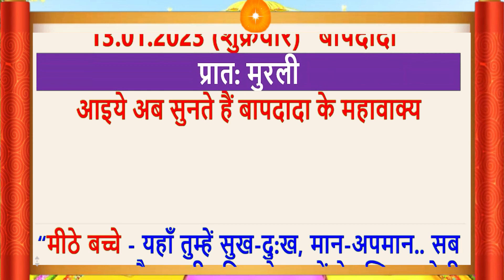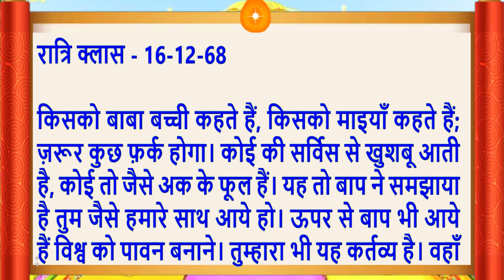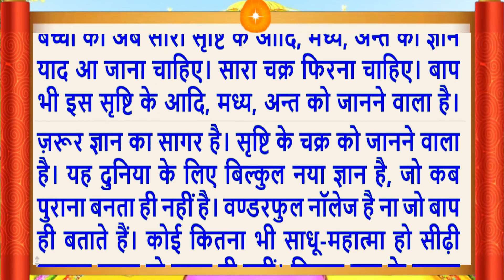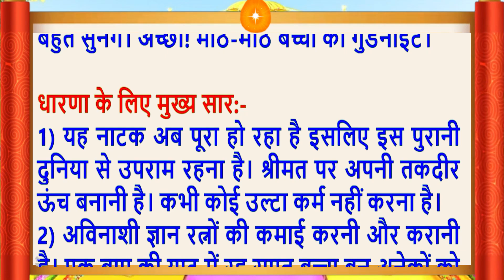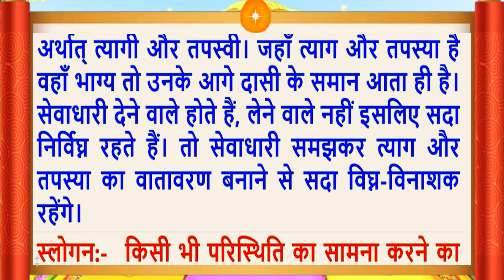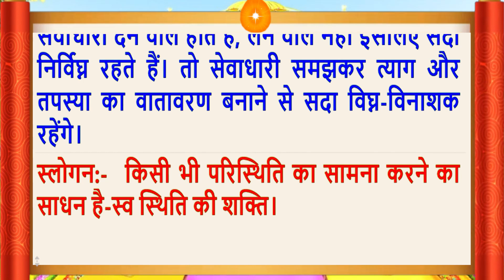Aaj Ki Murli/13 January 2023/सुरीली आवाज में/Daily Murli/आज की मुरली/Bkmurli/MahaParivartan/Hindi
Aaj Ki Murli/13 January 2023/सुरीली आवाज में/ Daily Murli/आज की मुरली/ Bkmurli/13 January 2023/in Hindi Text/BK on Maha Parivartan Channel/जानिए आज बाबा ने मुरली में क्या कहा ?
Essence of Aaj Ki Murli-Sweet children, your spiritual pilgrimage is very incognito. You have to continue to keep the yoga of your intellects on this pilgrimage. Only by doing this do you earn an income.
Follow the essence of Aaj ki Murli (13 January 2023):
Daily Murli
Indina murali,
Avyakt Murli,
Murli Essence,
What is Rajyoga and its benefits?